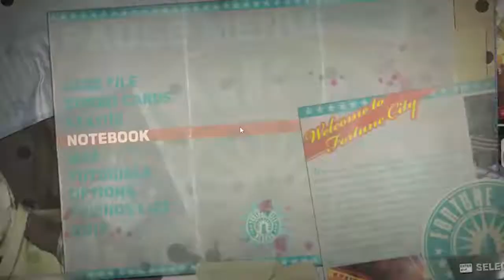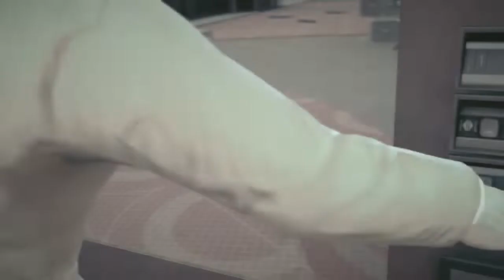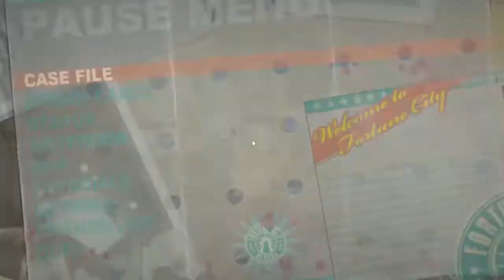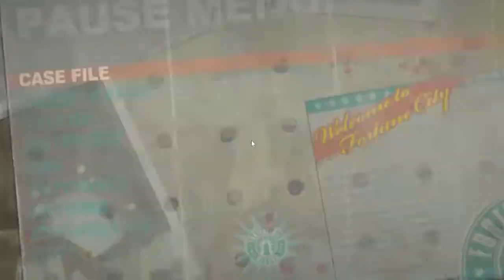TK in a helacopter|Dead Rising 2 #7